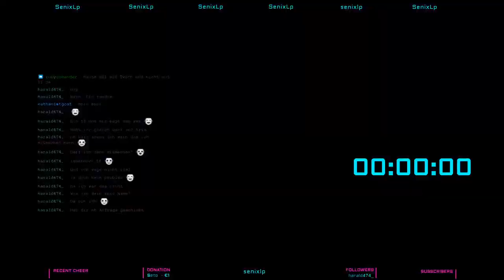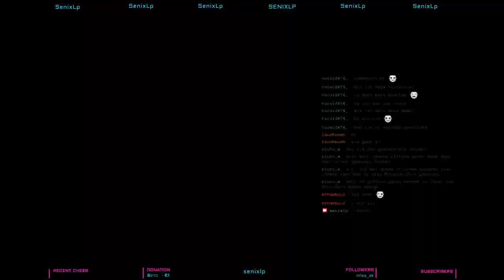Fortnite zocken Saison 4 kapitel 2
Wenn euch der livestream gefallen hat lasst doch ein abo da und aktiviert die Glocke. Auf Ehren Bruder Basis

Wenn ihr Verbesserungsvorschläge habt lasst es mich wissen und schreibt sie in die kommentare. Danke

Alles freiwillig kein muss aber danke für alles

!!!einfach nicht beachten!!!